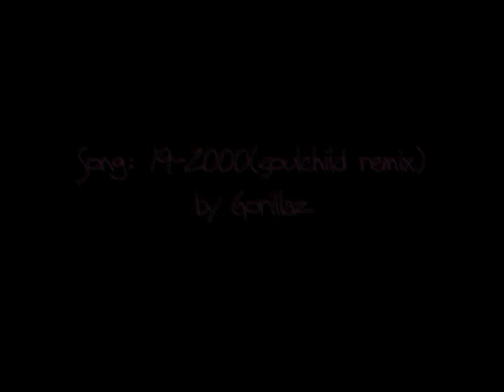Silverstar mountain 09-10 -Last Run Productions *Broken Bone Boredom 1*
Broke my clavical at silverstar in BC this season. I am outta commish for 6 weeks. so im messing around editing.. enjoy!